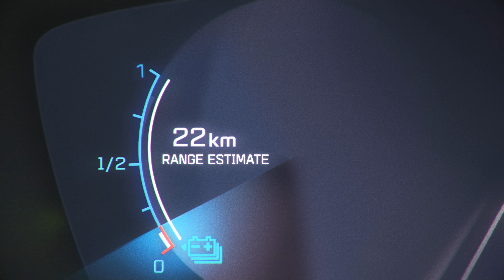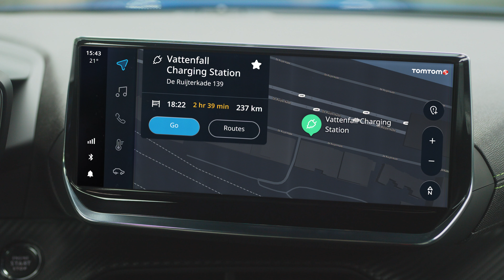TomTom - Accelerating EV driving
Our EV first navigation guides drivers to their destinations safely and smoothly, with precise range calculations for extra peace of mind along the way.

Let's drive the GreenRevolution together for a CleanerWorld.